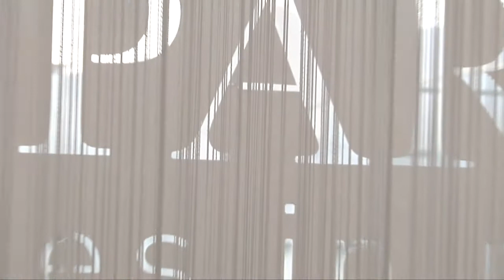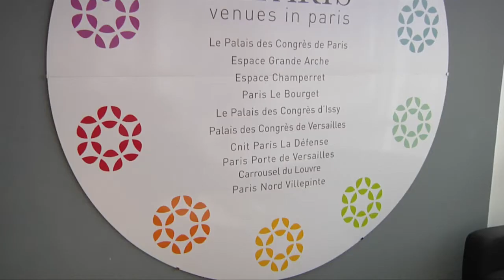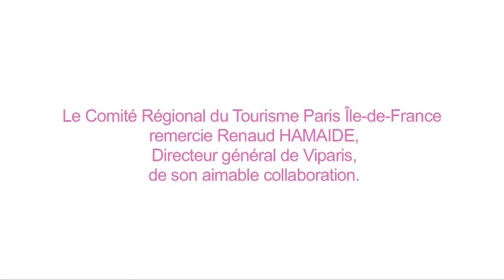"Notre premier atout, c'est Paris !"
Le Palais des Congrès, l'Espace Champerret, le Carrousel du Louvres... Viparis concentre dix des principaux sites de congrès et d'exposition en Ile-de-France qui accueillent chaque année des centaines de salons et évènements d'entreprises ! Son Directeur Général Renaud Hamaide revient sur les atouts de la région Ile-de-France, et notamment de Paris dans le domaine du tourisme d'affaires !

Le bilan de l'année 2012 était très positif avec la réussite de nombreux évènements prestigieux : Salon de l'Auto, Salon International de l'Agroalimentaire... 2013 s'annonçait plus difficile à cause d'une conjoncture économique compliquée et et d'une baisse générale des budgets.

Comment fidéliser sa clientèle ? Quelles innovations mettre en place pour que la destination Paris Ile-de-France reste compétitive ? Retrouvez les réponses à ces questions dans notre vidéo !